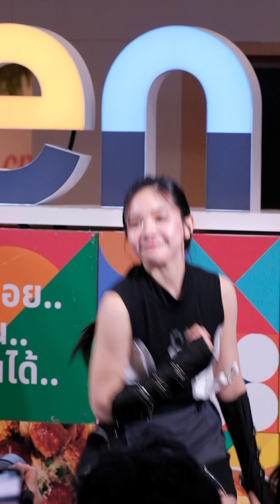241020 Castella Tixoc Koi Fancam Focus